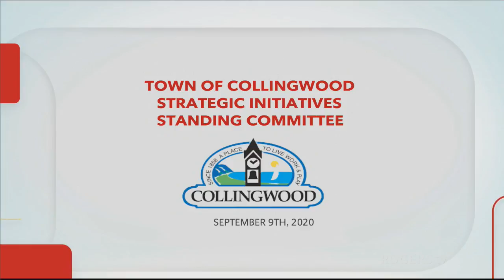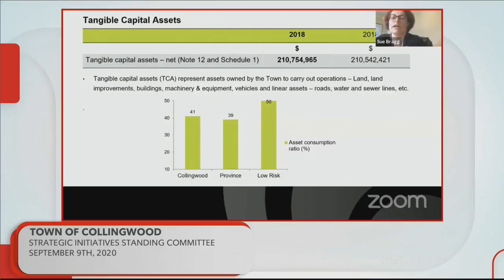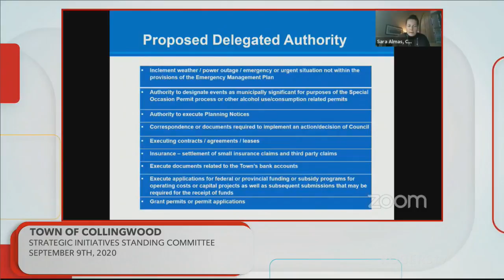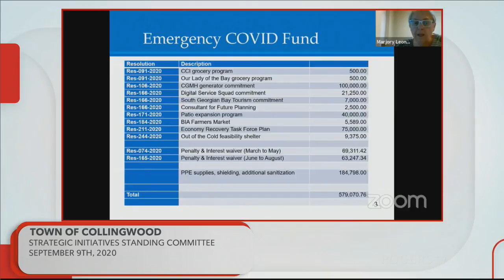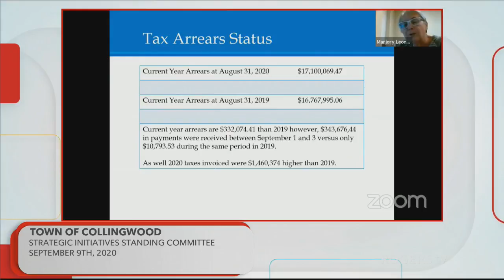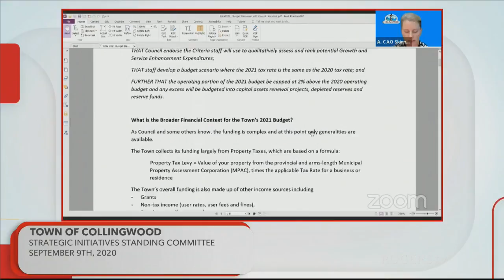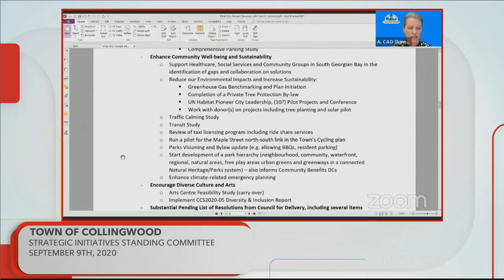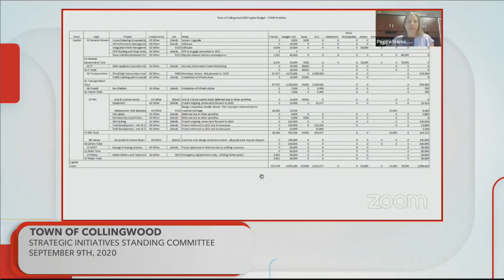Collingwood Town Council - Sept 9th, 2020